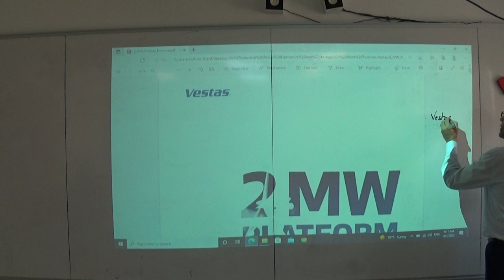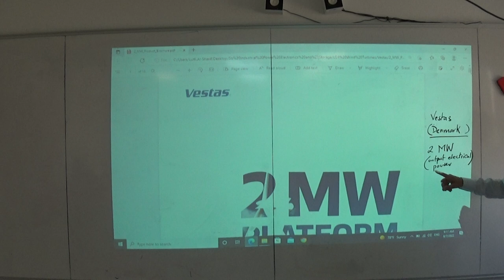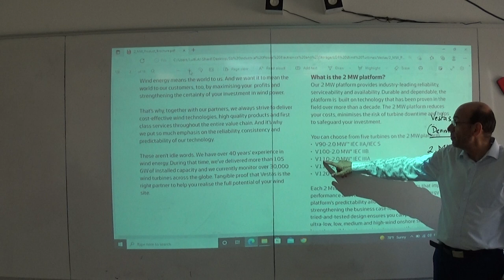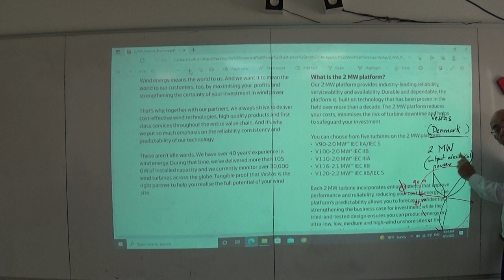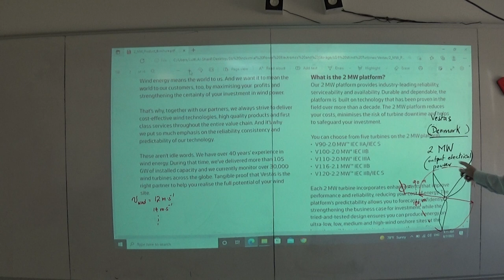2 MW Vestas Wind Turbine, Part 1, 7/8/2022